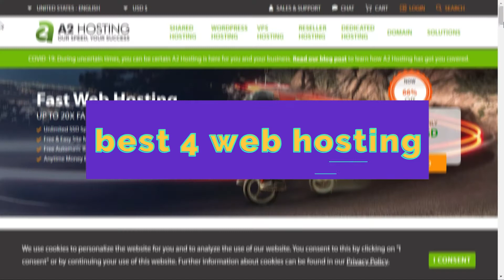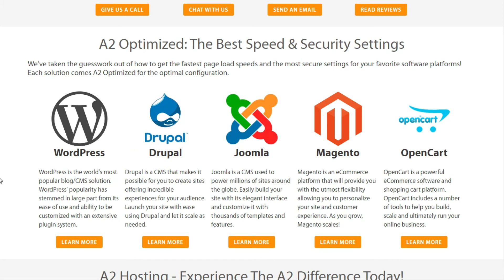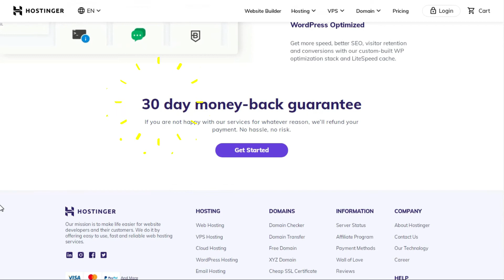✅ 4 best web hosting providers in 2020 - Best Hosting for small websites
Hosting services are available in a wide range of prices ranging from a few dollars a month to thousands of dollars. If you're getting started, it's best to pay for a reliable and accountable service, and Here then are the best 4 web hosting services providers.
1.Bluehost

Bluehost is a top recommended WordPress provider and provides all the tools needed for your website to succeed. It powers over 2 million websites worldwide, and has helpful Support.
Bluehost is Ideal for:

- small businesses websites.
- Online stores.

- Bloggers.
it comes with:
 - Unlimited Storage.
- Unlimited Data Transfer.

- 60-Day Money back Guarantee.
- Customized c-Panel Interface.
- Automatic WordPress Installation
- Guided Website Creation for WordPress Beginners.
2. A2hosting.
If you’re searching for fast web hosting or an optimized WordPress solution, then A2-Hosting deserves your consideration. A2-Hosting’s plans include features and platforms that are specifically designed for optimized speed. Their Turbo Servers can provide speeds up to 20 times faster.
It has the following features:
- Unlimited Storage.-Unlimited Data Transfer.
- 99.9% Uptime.-Quadruple Redundant Network.
-Turbo Server Option for Up to 20x Faster Speed.
-Anytime Money Back Guarantee.
-Solid State Drives- c-Panel Interface.
-Free Let’s Encrypt SSL Certificates and HackScan for Perpetual Security..
-Free CloudFlare CDN.
-Optimized Software for WordPress, Drupal, PrestaShop.
-Server Rewind Data Backups.
-Attracta SEO Tools.
3. hostinger
For hosting and email services, Hostinger web hosting provides a great choice when trying to get the best value for the least amount of money.
SSD StorageOptimized for WordPress.
Mostly Good Uptime 99.95%Fast Load Time

– 350Milliseconds.
- 30-Day Money-Back Guarantee.
- Free Website Builder and Domain Name.
- Easy to Use Interface Unlimited Features With Premium and Business Plans
4.  HostGator
A great value-for-money web host, and is perfect for small websites.
- Free Domain & SSL for 1 Year
- 45-Day Moneyback Guarantee.
- 1-Click WordPress Install offers a flexible hosting solution complete with a free website builder.
- 24/7 Technical Support.
At the end, We hope that this video helped you choose the best hosting for your website.